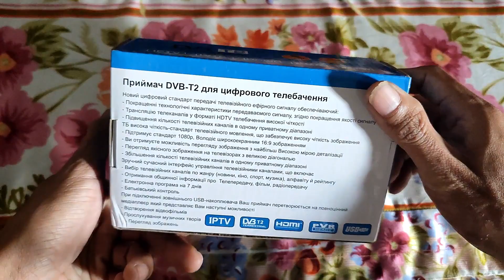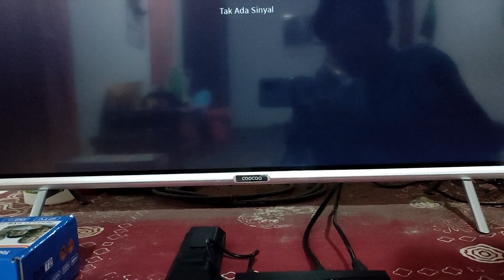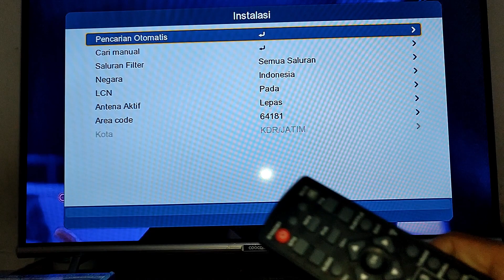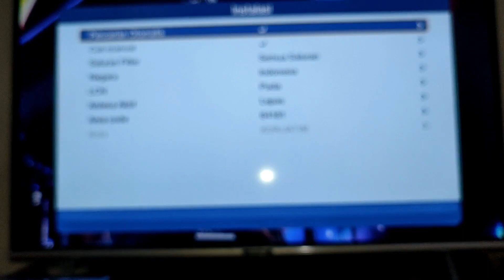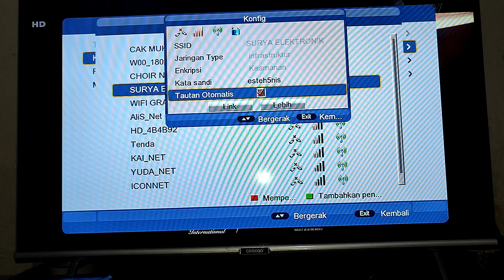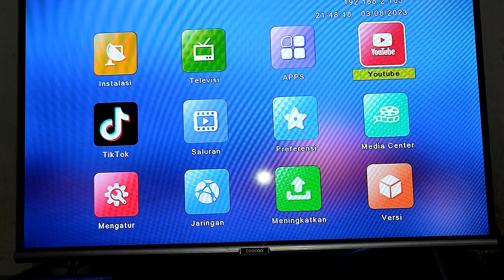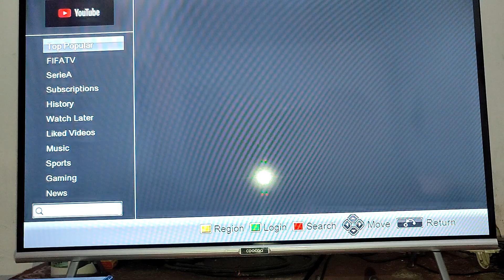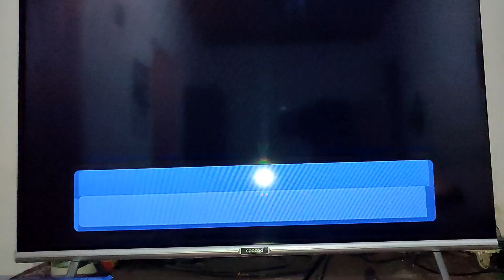UNBOXING DAN CARA PUTAR YOUTUBE DI STB MEGOGO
BERIKUT ADALAH VIDIO UNBOXING SEKALIGUS CARA PUTAR YOUTUBE DI STB MEGOGO

Ingin beli produk saya silakan kunjungi toko saya di shoope

DonasiBri An. M. choirudin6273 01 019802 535